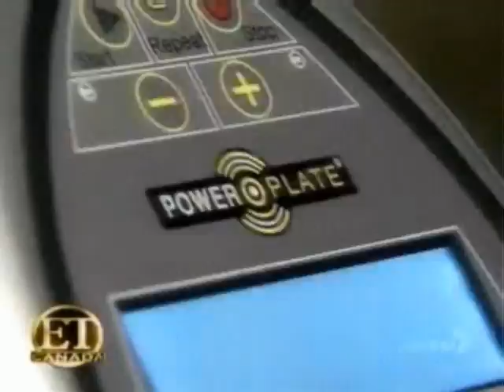Sitara Hewitt on Entertainment Tonight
Sitara Hewitt, star of hit TV series "Little Mosque on the Prairie", on Entertainment Tonight